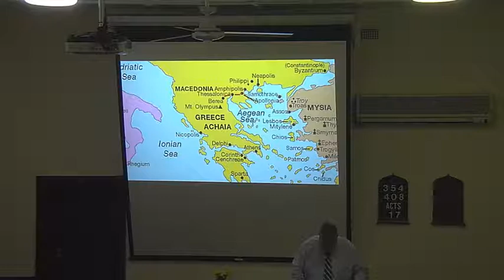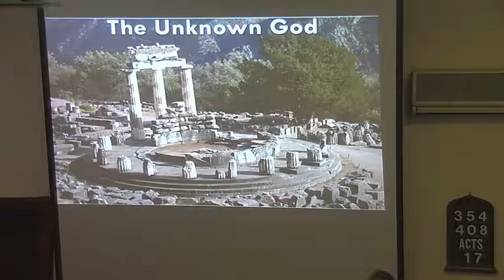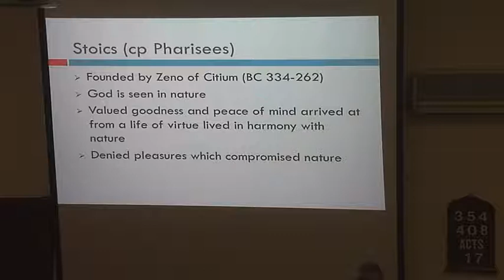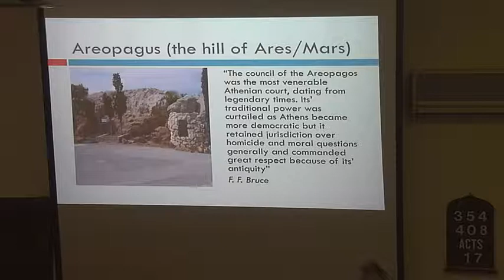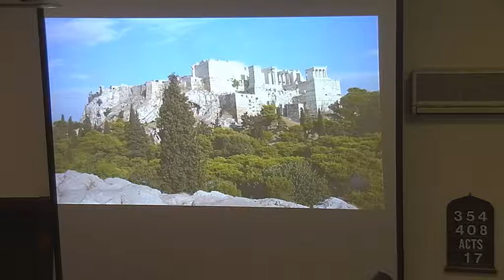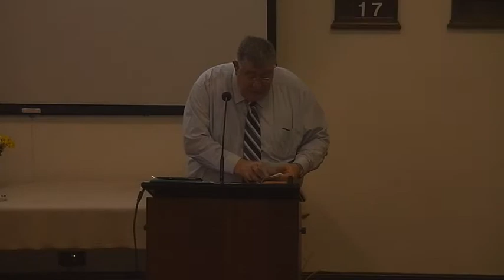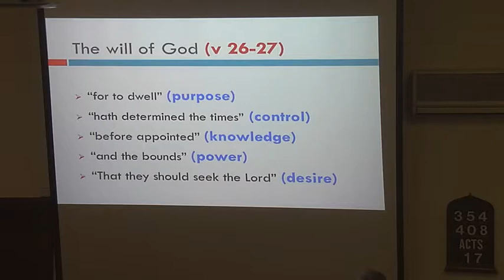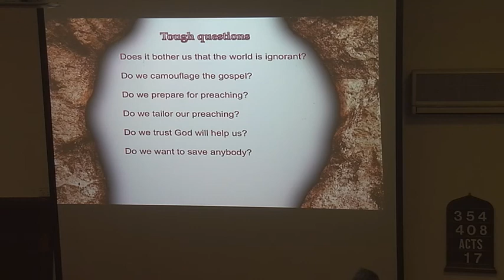Greg Palmer: Paul on Mars Hill - Acts 17